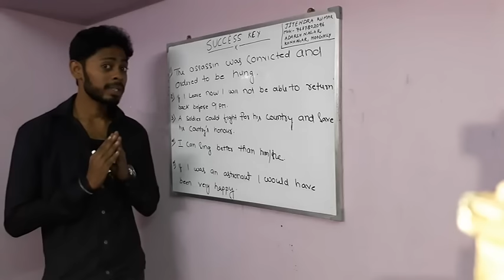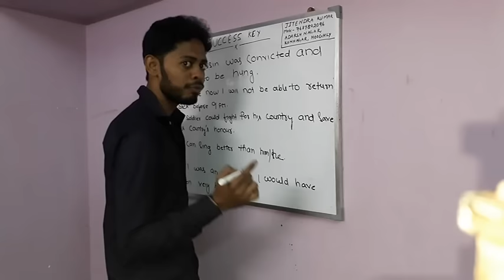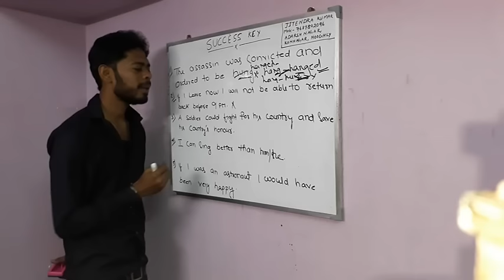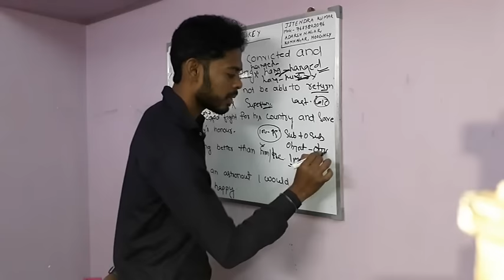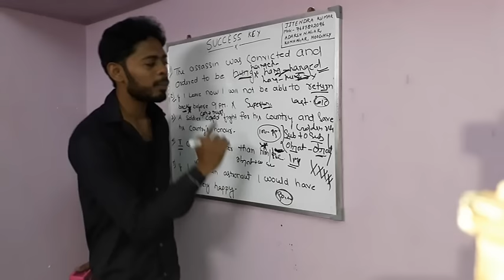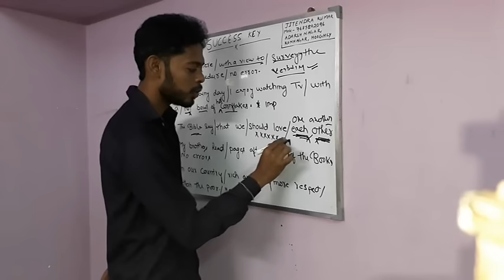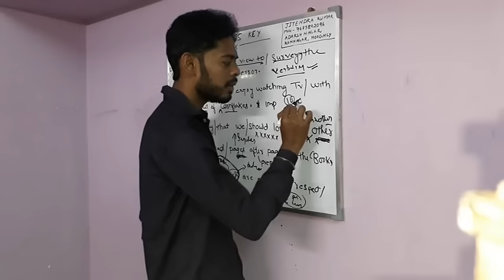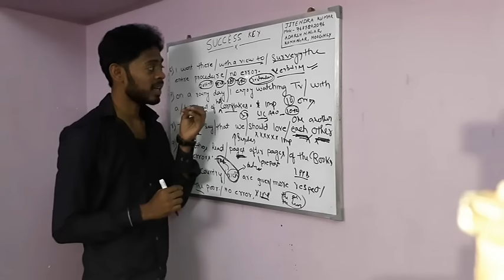ENGLISH for bank po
If ANYone is strong in say English & have the ability to score very high, it will help his cause in selection

in BANK PO preparation english vocabulary play vital role..so its imp to learning vocabulary